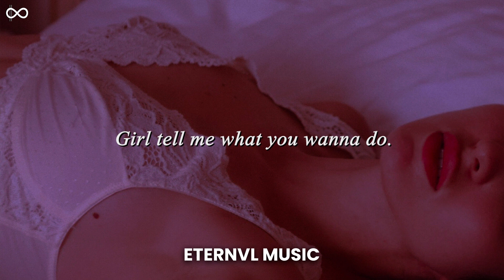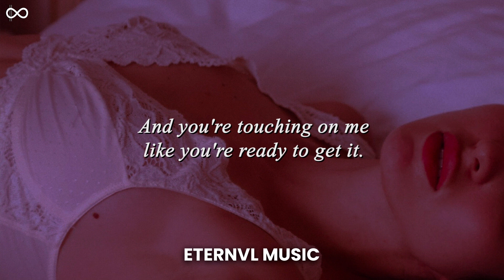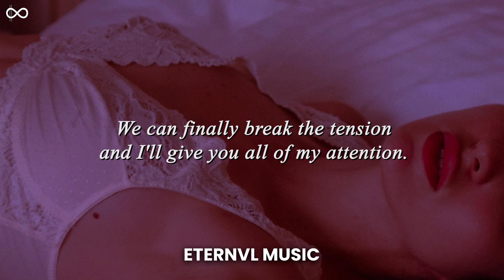Suave - Break The Tension (Lyrics)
✨ || Listen to my playlists on Spotify, Apple Music and more

💜 ETERNVL FAMILY ALWAYS & FOREVER 💜

Lyrics:

Summer nights
Twenty five
Talking until the morning rises
Blurry eyes
Focused on you
Focused on you
Yeah taking my hands
I'm touching your body
You say not to stop it
Girl I understand
That deeper connection we've got going on too
Girl tell me what you wanna do
Girl what you wanna do
Cause up to this moment
We've been chilling
Flipped like a switch and I owned it
For a minute
We got caught up in our feelings
City view turned to the ceiling
Finally ran out of the reasons
Not to do it

So let's not waste any time
With your body next to mine
We can finally break the tension
And i'll give you all of my attention

As I lay with you
Heavy breathing fills up the room
Diving in the energy's kinetic
The way you move's poetic
You're nothing short of angelic
And you're touching on me like you're ready to get it
Now I'm tying you up with your hands by your back
We're breaking the bed and your throwing it back
I'm not gonna lie you're the best I've ever had
Oh ever had had had